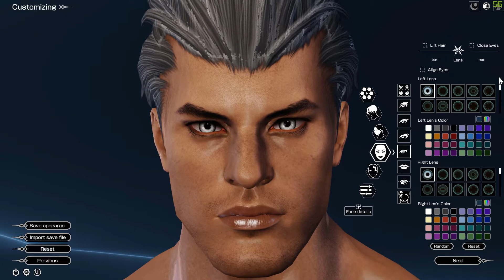Bless Character Preview - Habicht Guardian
Join the Salt Legion: click the 🔔Bell & on Twitch click the 💜Heart

If you would like to further support 👑The Lord of Salt👑

🎤And support my co-hosts🎤

🖋️You are a content creator?🖋️ Feel free to join the Ashes Content Creator Exchange

Stay safe and I see you on the Ashes of Creation Discord

⚡️Copyright⚡️